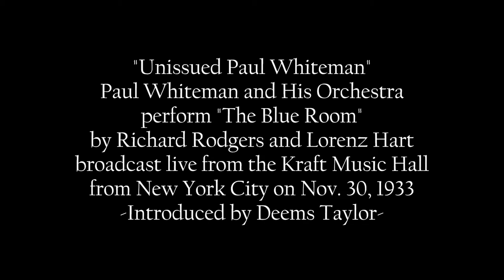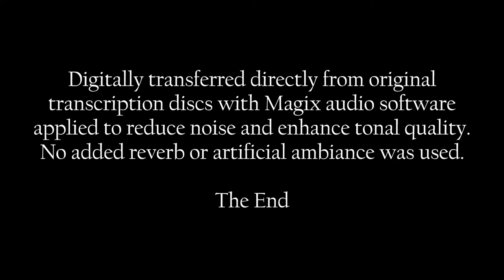Paul Whiteman 1933 "The Blue Room" Live in HD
"Unissued Paul Whiteman"
Paul Whiteman and His Orchestra perform "The Blue Room"
by Richard Rodgers and Lorenz Hart
broadcast live from the Kraft Music Hall
from New York City on Nov. 30, 1933
-Introduced by Deems Taylor-

Digitally transferred directly from original transcription discs with Magix audio software applied to reduce noise and enhance tonal quality.
No added reverb or artificial ambiance was used.